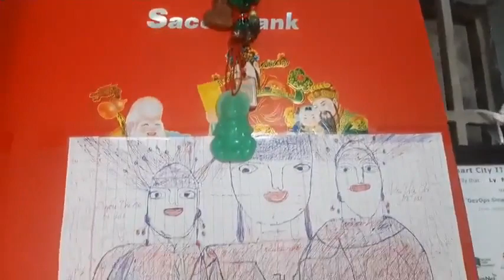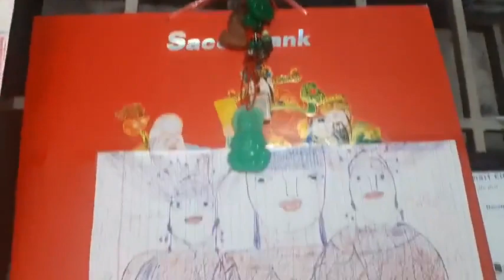Phần Bài Giảng:Hoa Nghiêm Kinh 32 Trong Phật Giáo.Người Giảng Kinh Điển:Cư sĩ Đức Hợp(Nguyễn Văn Ly)